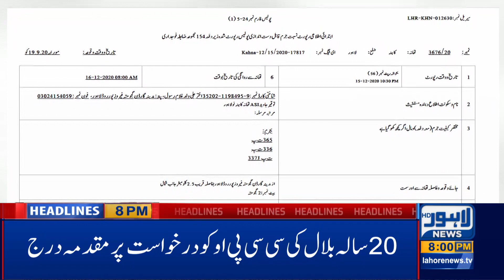Lahore News HD | 08 PM Headlines | 17 Dec 2020